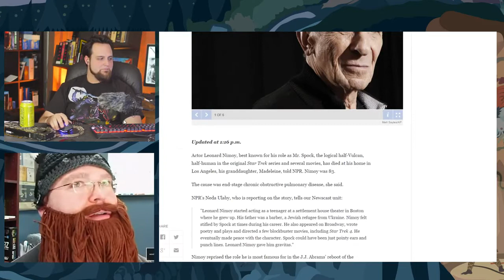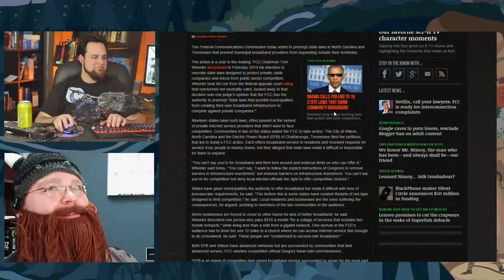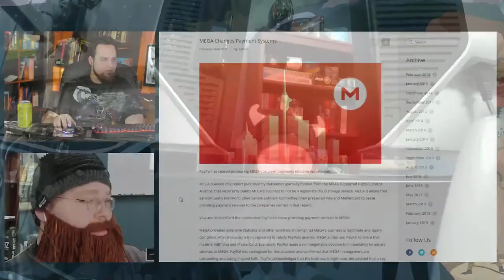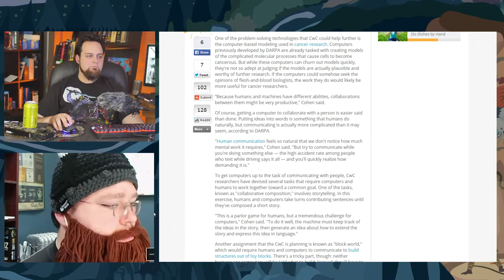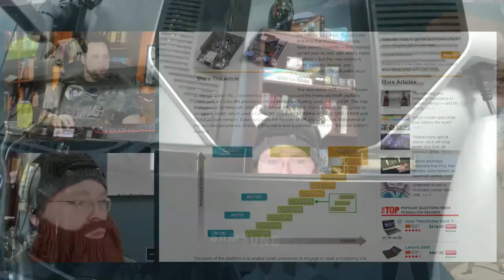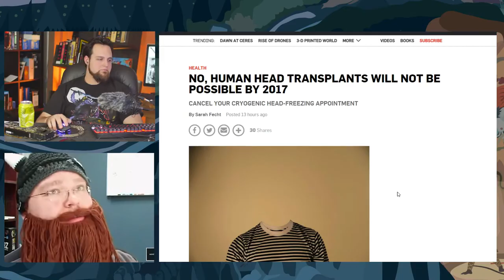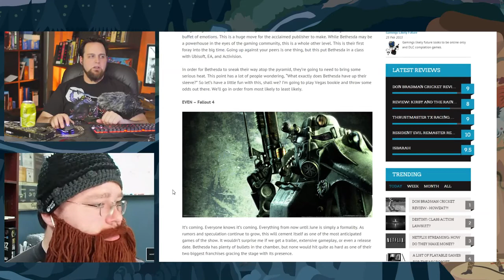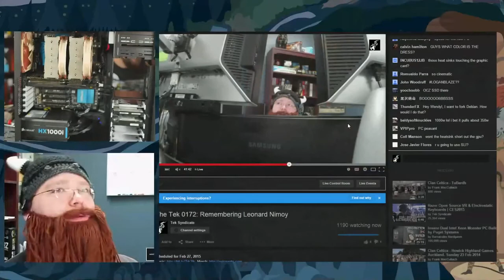The Tek 0172 Remembering Leonard Nimoy